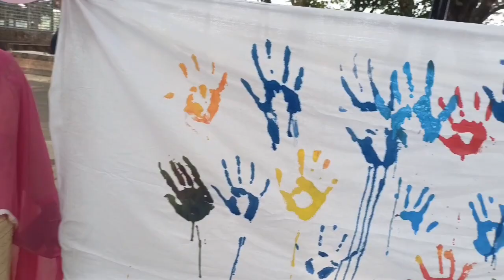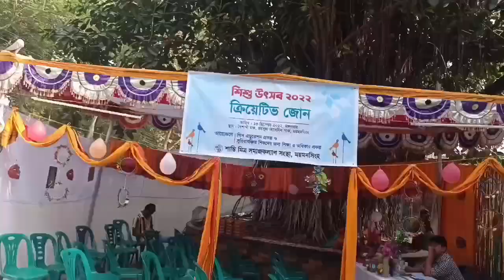"শিশু উৎসব"ন্তিমিত্র সমাজকল্যাণ সংস্থা ময়মনসিংহসথানঃ বৈশাখী মঞ্চ,জয়নুল আবেদিন পার্ক ময়মনসিংহ..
"শিশু উৎসব"
শান্তিমিত্র সমাজকল্যাণ সংস্থা ময়মনসিংহ

স্থানঃ বৈশাখী মঞ্চ,জয়নুল আবেদিন পার্ক ময়মনসিংহ..